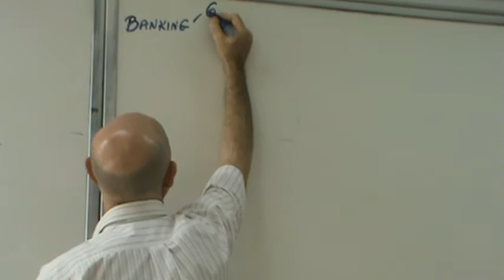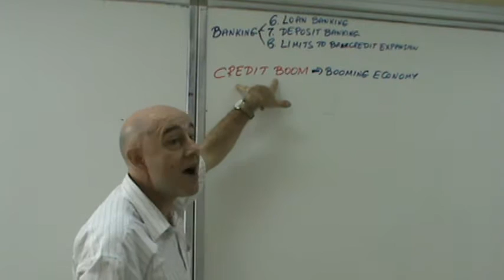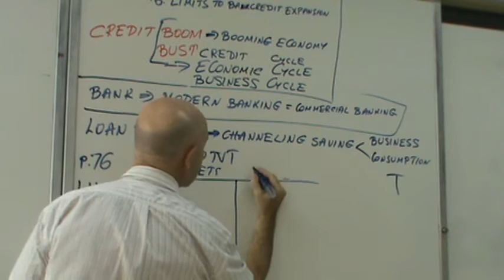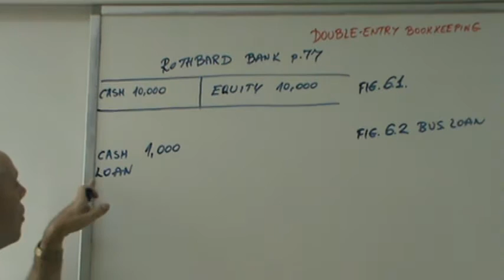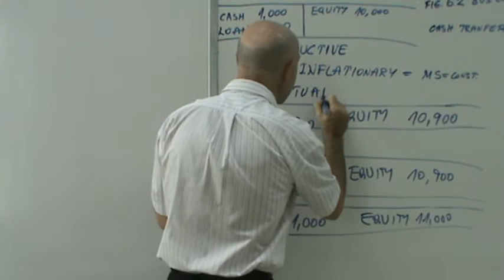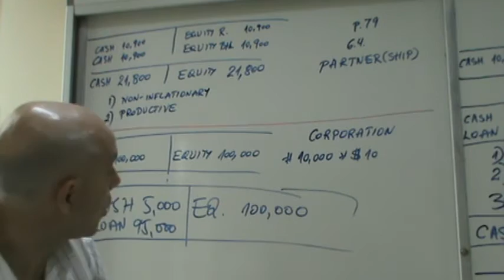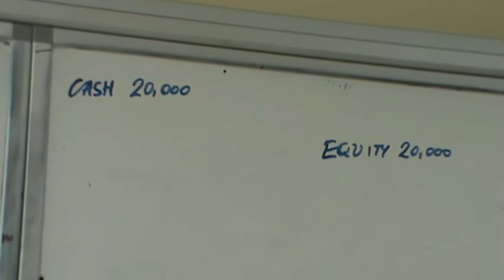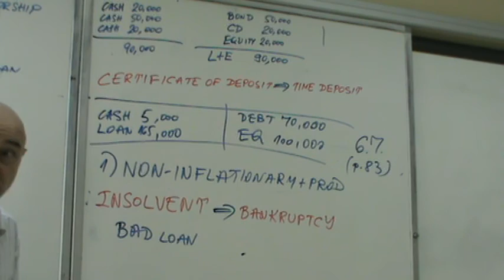Money and Banking - Lecture 11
Credit boom; booming economy. Economic cycle; business cycle. Loan banking. double-entry bookkeeping. Debit; credit; T-Account. Asset; liability; equity. Borrowing rate; lending rate; interest rate; interest rate differential. Credit risk; default. Bad loans. Bond; certificate of deposit; time deposit. Insolvency; bankruptcy.